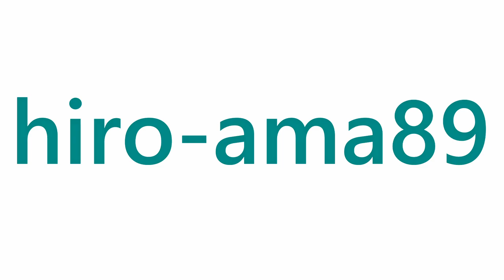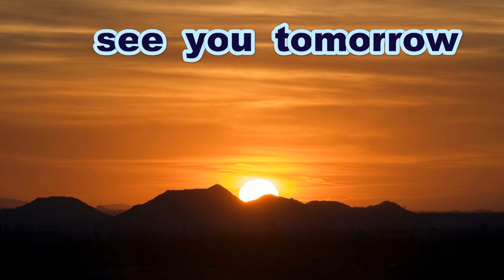《少年軟式》【シートノック】 八幡少年野球クラブ（西部代表）【全日本少年野球大会・広島県決勝大会】